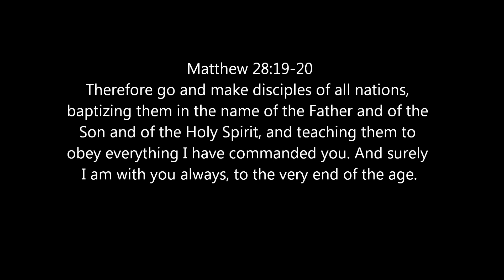Seacoast Ocean Baptism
Isle of Palms, SC
6/26/22